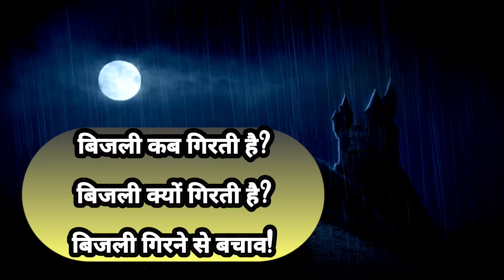बिजली क्यों गिरती है | आसमानी बिजली क्यों गिरती है | बिजली गिरने पर क्या करें | lightning strike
बिजली क्यों गिरती है
बिजली कैसे गिरती है
आकाशीय बिजली कैसे गिरती है
आकाशीय बिजली से बचने के उपाय
आकाशीय बिजली गिरने का कारण
आसमानी बिजली से बचने के उपाय
आसमानी बिजली कैसे गिरती है
asmani bijli kaise girti hai
asmani bijli se bachne ka tarika
asmani bijli se kaise bache
akashiya bijli se bachne ke upay
akashiya bijli kaise girti hai